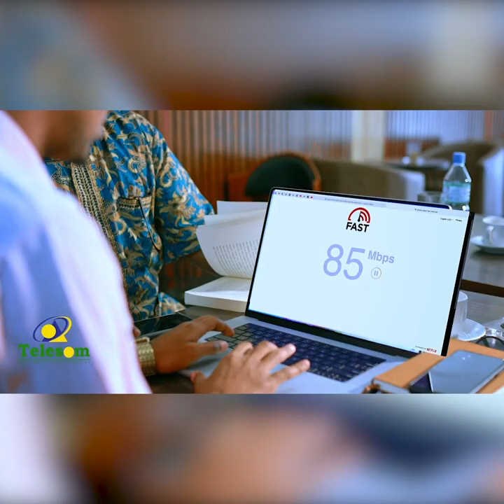"Habeenka kasta afurka gurigayga oo muuqda ayaan u talaabi kari waayaa" mid ka mida shacabkaHargeysa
"Habeenka kasta afurka gurigayga oo muuqda ayaan u talaabi kari waayaa"
mid ka mida shacabka Hargeysa.